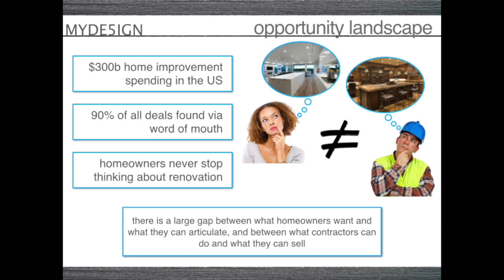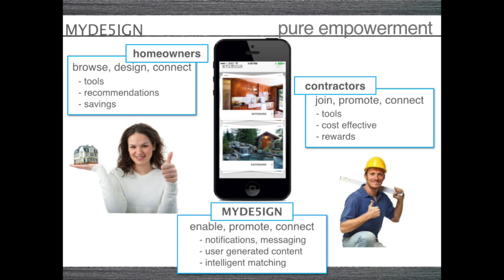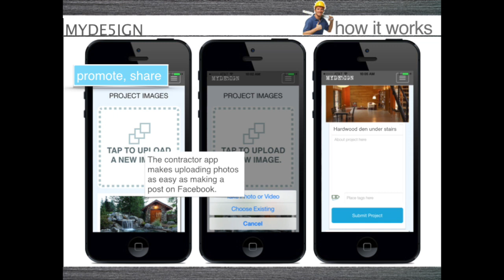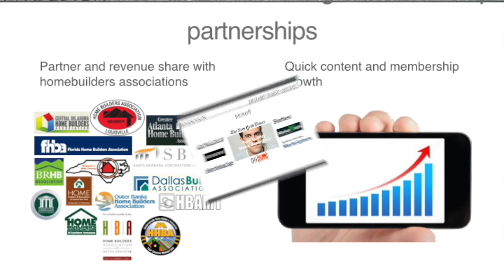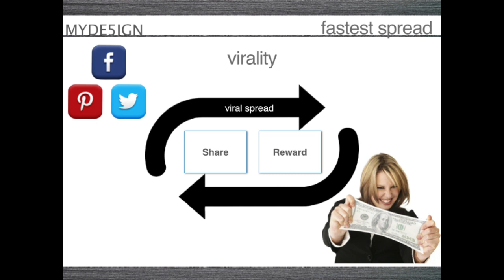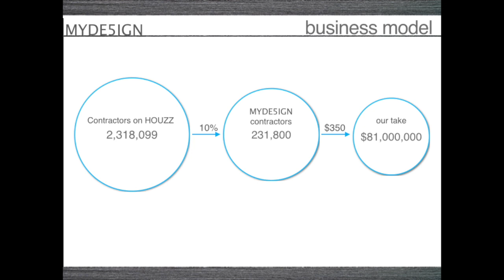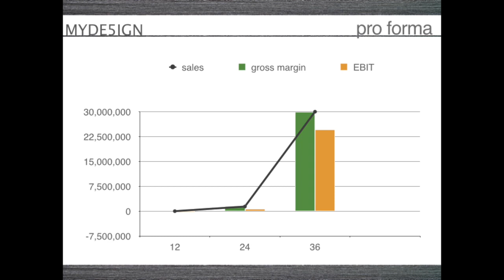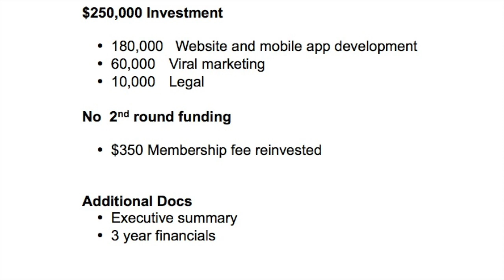MYDE5IGN Pitch Deck Presentation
This video is about Myde5ign Investment